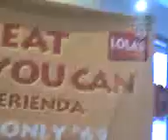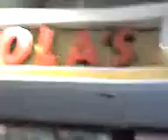GT Tower FoodCourt, Makati City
I had breakfast at Metrobank GT Tower FoodCourt in Makati City after my shift with my officemates. We were done eating and I felt full so I stood up and walked around the foodcourt area, which is always my routine everytime I'm done eating. Anyway, I took a video of AYALA avenue upon seeing the empty road, probably because it was a Saturday morning, hehe. I took a video of my officemates as well. And of course, a very short shot of myself at the end part of the video. I guess I'm just saving the BEST for last...hehehe. =) Makati City, Philippines  March 15, 2008 .